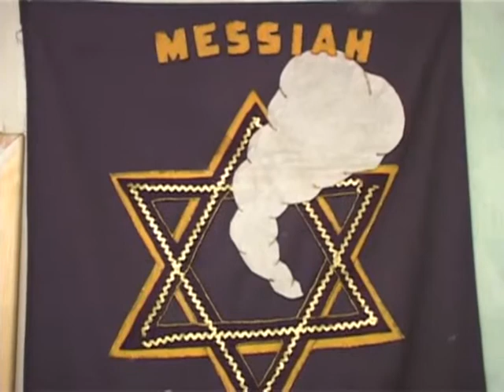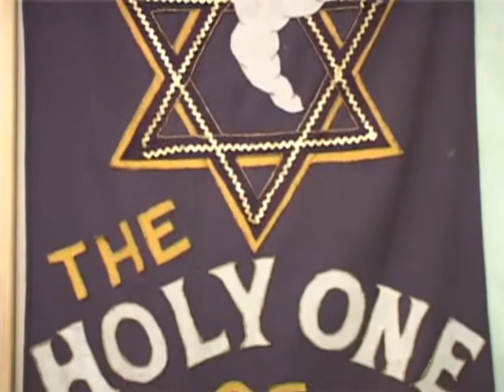МЕБИ Харвей Даймонд "Еврейская мысль" Урок 8